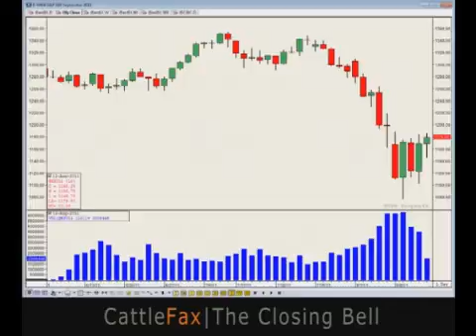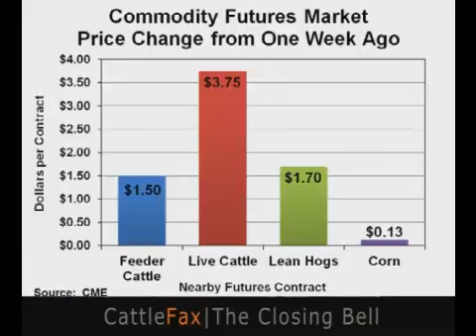The Implications of this Week's Markets